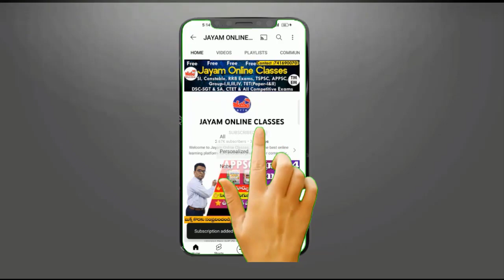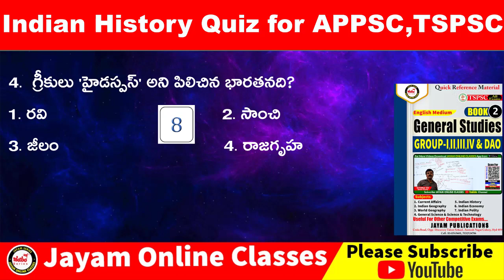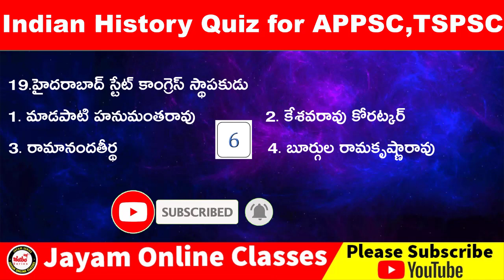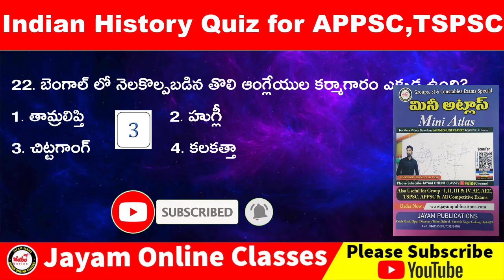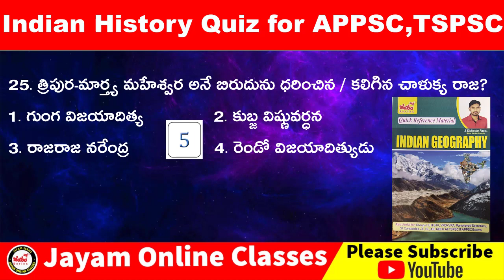Indian History Bits in Telugu | Indian History bits for APPSC, TSPSC, RRB, | Jayam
Indian History,
indian history for competitive exams in telugu,
indian history bits in telugu,
indian history mcq in telugu,
indian history questions in telugu,
indian history bits for competitive exams in telugu,
indian history bit bank book in telugu,
indian history bits in telugu 2022,
indian history bits in telugu tspsc,
indian history bits in telugu for constable,
indian history bits in telugu pc,
Indian History bits,
Indian History for APPSC,
Most important Indian History Bits,
Indian History MCQs,
history bits in telugu,
railways history bits,
appsc history bits,
history bits ssc cgl,
important history bits,
history bits,
tspsc history bits,
group indian history bits,
history bits for all competitive exams,
Indian History,
history ssc,
SI constable history bits,
mastery mount,
Indian History important bits in telugu,
history for UPSC
భారతదేశ ఆధునిక యుగం
జాతీయోద్యమం భారతదేశ చరిత్ర